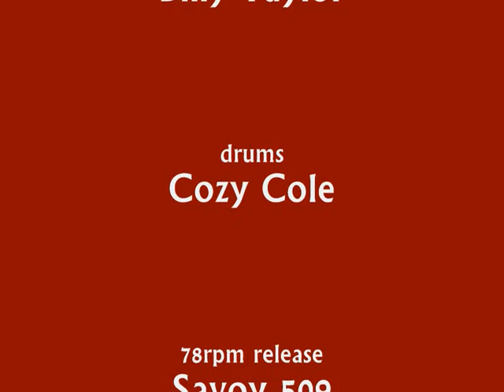Johnny Guarnieri's All Star Orchestra - Exercise In Swing - 1944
"Exercise In Swing" played by Johnny Guarnieri's All Star Orchestra, including Billy Butterfield (tp), Hank D'Amico (cl), Lester Young (ts), Cozy Cole (dm). Recorded for SAvoy in April 1944.